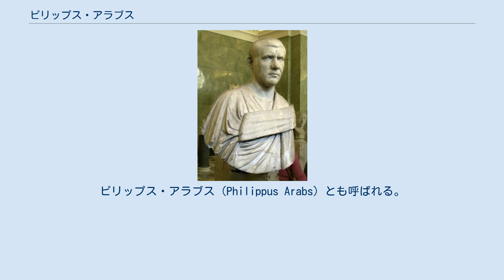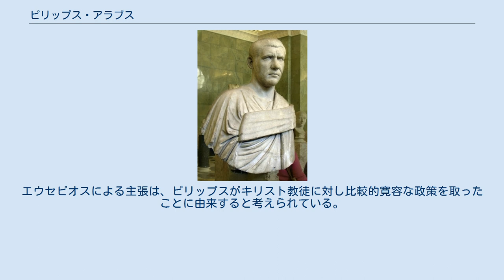ピリップス・アラブス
マルクス・ユリウス・ピリップス（ラテン語: Marcus Julius Phillippus, 204年頃 - 249年）は、軍人皇帝時代のローマ皇帝（在位：244年 - 249年）。
ピリップス・アラブス（Philippus Arabs）とも呼ばれる。
 シリアで流通している100シリア・ポンド紙幣に肖像が描かれている。
 ピリップスの若い頃の生活と政治的経歴はあまり知られていないが、シリア属州のダマスクスから南東約55マイルに位置するシャハバで生まれたと伝えられている。
ピリップスの家系がアラビア半島出身だったことからピリップスは「アラブス」と呼ばれるようになった。
なお、父ユリウス・マリヌスは、ダマスクスの地元のローマ市民で、おそらくはそれなりに有力な市民であったと考えられる。
母の名は不明である。
史料によれば、兄弟のガイウス・ユリウス・プリスクスはゴルディアス3世のプラエトリアニに所属していた。
ピリップスはマルキア・オタキリア・セウェラと結婚し、238年に息子マルクス・ユリウス・セウェルス・ピリップスが生まれた。
 ゴルディアヌス3世によるサーサーン朝への侵攻にも同行し、戦争中に病没したガイウス・フリウス・サビニウス・アクイラ・ティメシテウスに代わってプラエフェクトゥス・プラエトリオに就任した。
244年のミシケの戦いでゴルディアヌス3世が死去すると、軍中で皇帝宣言を行った。
軍隊を率いてローマへ帰り、元老院に皇帝として認められた。
おそらくゴルディアヌス3世の死に関与していたと思われる（ピリップスのクーデターともいわれる）。
また息子・マルクスもカエサル（副帝）の称号を得て、共同皇帝となった。
 皇帝になってからは、パンノニアとモエシアでのゴート族の侵入に対し、戦争を行った。
248年にゴート族を退けたものの、軍隊はこの結果に満足しなかった。
反乱が起こり、それを鎮圧した後、ピリップスはこの地方の総督にガイウス・メッシウス・クィントゥス・デキウスを指名した。
 248年4月、ピリップスはローマ建国（紀元前753年）1000年祭をローマ市内で開催した。
1000人以上の剣闘士が参加した剣闘試合や、カバやライオン、キリンといった珍しい動物が提供されるなど、壮麗なイベントであったと伝えられている。
一方でティベリウス・クラウディウス・マリヌス・パカティアヌスら、ピリップスに対する軍内からの反乱者が相次いだ。
 249年春、パンノニア総督デキウスはドナウ川の軍隊によって皇帝と宣言され、ただちにローマへ進軍を始めた。
ピリップスの軍はデキウスの軍と現在のヴェローナ近辺で夏に衝突した。
この戦闘でデキウスが勝利し、ピリップスは殺された。
敵軍との戦闘の最中のことか、新しい支配者の歓心を買おうとした自軍の兵士によるものかは不明である。
デキウスの勝利がローマに伝えられると、当時11歳で共同皇帝であった息子マルクスも殺害された。
 後世の伝承は、教会史家エウセビオスの『教会史』などは、ピリップスを「最初のキリスト教徒ローマ皇帝」としているが、非キリスト教徒の著作にこの言及はなく、疑わしい。
またピリップスが治世を通じてローマの国家宗教を続けたこととも矛盾する。
エウセビオスによる主張は、ピリップスがキリスト教徒に対し比較的寛容な政策を取ったことに由来すると考えられている。